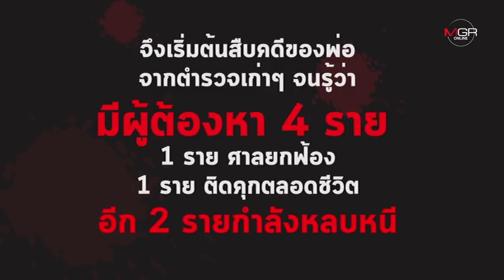ชำระแค้น...! 20 ปียังไม่สาย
ชำระแค้น...! 20 ปียังไม่สาย 06/11/2018